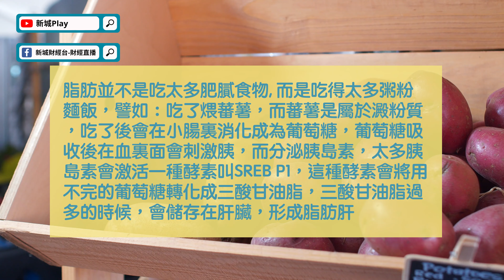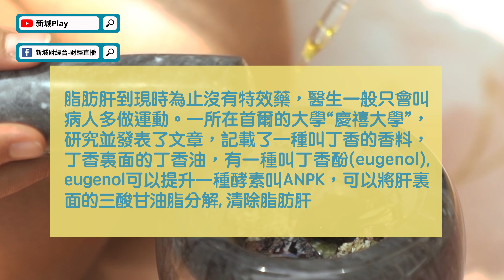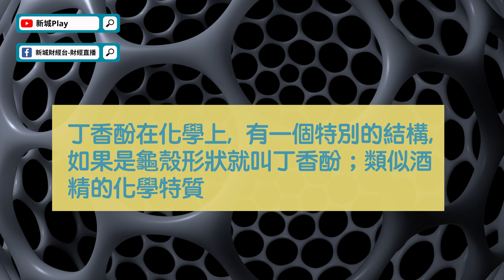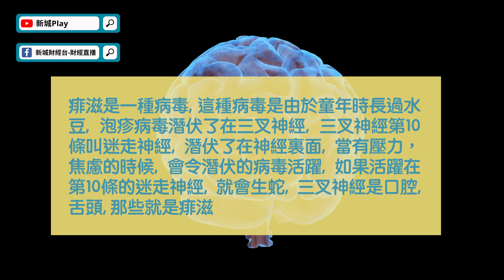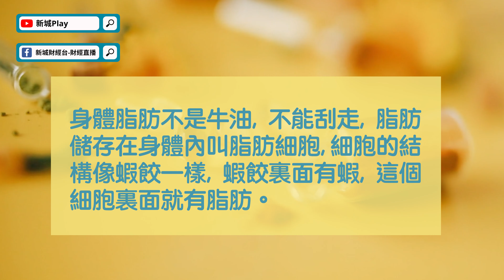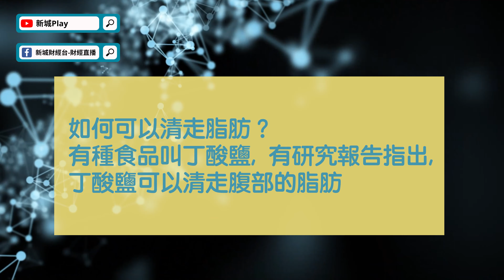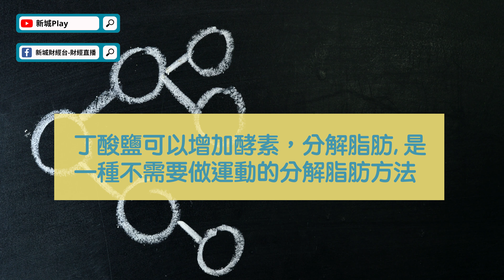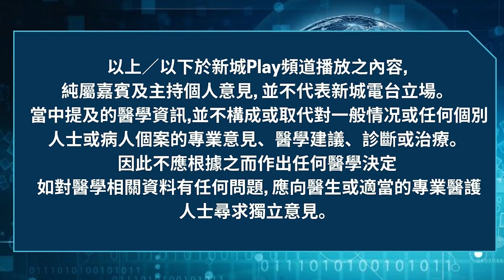【我的事務所】新年增磅點算？不用運動也能消除脂肪的方法！味道難聞但佢有效消除脂肪肝！｜丁香酚｜丁酸鹽｜夏日瘦身丨顧小培 劉婉芬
夏日將近，大家準備好未？
相信大部分人節後體重都上漲不少
脂肪除了對外型有影響
對健康的影響也不不容忽視
除了做運動外
還可以如何處理脂肪肝呢？

章節：
00:00 我的事務所
04:00 脂肪肝的成因
09:00 丁香酚的作用
12:55 如何清走脂肪

顧博士免費咨詢服務：
地址﹕尖東永安廣場UG24